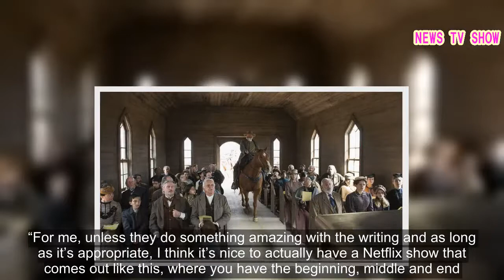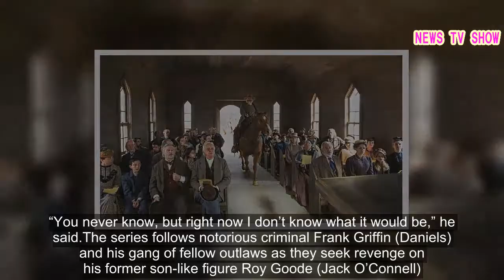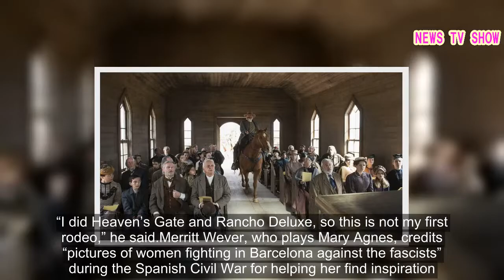Godless Review : Godless Team on Expanding Netflix's Limited Series Beyond One Season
Stars Jeff Daniels, Michelle Dockery, Merritt Weaver, Sam Waterston and Thomas Brodie-Sangester star in the seven-part show that "really turns the Western genre on its head. ".Westerns are making a comeback with the help of Netflix’s latest original limited series, Godless. A number of series that began as limited engagements have expanded with multiple seasons, including Netflix's 13 Reasons Why and AMC's The Night Manager.  HBO's Big Little Lies is another limited series that is regularly rumored to be coming back for a second cycle. When asked whether Godless could fall into that category if the Jeff Daniels-starrer is positively received, many of the cast members said they believed the show should remain a limited engagement.  “I think it’s a novel,” Sam Waterston, who plays Marshal John Cook, told The Hollywood Reporter at Sunday's New York City premiere at The Metrograph.  “I don’t think they’ll make a Godless 2.”.His co-star Thomas Brodie-Sangster agreed.  “It’s got a really nice beginning, middle and end. It’s very popular nowadays to just make something go on and on and on.  At some point, it becomes some sort of money-maker thing, and I think as a viewer you can see that and sense that,” said the actor, who plays Deputy Whitey Winn.   “For me, unless they do something amazing with the writing and as long as it’s appropriate, I think it’s nice to actually have a Netflix show that comes out like this, where you have the beginning, middle and end. ”.Director, writer and executive producer Scott Frank added that he had not thought of any storylines that could follow season one of Godless.  “You never know, but right now I don’t know what it would be,” he said.The series follows notorious criminal Frank Griffin (Daniels) and his gang of fellow outlaws as they seek revenge on his former son-like figure Roy Goode (Jack O’Connell).  Roy finds help in the form of recent widower Alice Fletcher (Michelle Dockery), who lives in the female-dominated town of Le Belle, New Mexico, which recently lost many husbands and fathers to a horrific accident. “You start just by playing a guy who’s a father who lost his son, or whose son, at least in his mind, has betrayed him.  So it becomes a father-son story,” Daniels said of how he prepared for the role. “As far as what Frank Griffin is made of, I mean, the guy needs a shrink.  He needs a team of shrinks, and they weren’t available in the 1880s.”.The actors found inspiration from a variety of different outlets.  Dockery credits Cowboy Camp for helping her get into character; it taught skills like how to shoot a gun.  “That’s something I’ve never done before. I was intimidated and terrified, actually, when I picked up the rifle for the first time,” she said.  “Also, horse riding in a very different way than I have before. Western riding is very different. ”.Samantha Soule, who plays Charlotte Temple, watched classic Western films to prepare for her role.  McCabe and Mrs. Miller and High Plains Drifter were ju